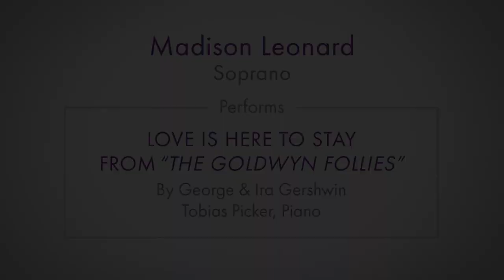Madison Leonard sings "Love Is Here to Stay" with Tobias Picker at the piano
The ninth video in our Staying Alive series features soprano Madison Leonard singing "Love Is Here to Stay." She is accompanied by Tulsa Opera Artistic Director Tobias Picker at the piano.

Regarding the song, Tobias Picker said:

“George Gershwin wrote “Love Is Here to Stay” for the 1938 film The Goldwyn Follies. His brother Ira completed the words as a tribute to George immediately following the composer’s tragic death in 1937.

“Gershwin’s “Love Is Here to Stay” often reminds me of Mozart’s Requiem, Mahler’s Das Lied von der Erde, Puccini’s Turandot, and Strauss’s Four Last Songs. All of these works were their composer’s last, and all of them were premiered posthumously.

“Though small in scope relative to the final works of Mozart, Mahler, Puccini, and Strauss, the Gershwin message of the eternal Earth and the transcendence of love is no less poignant or moving, especially now.”